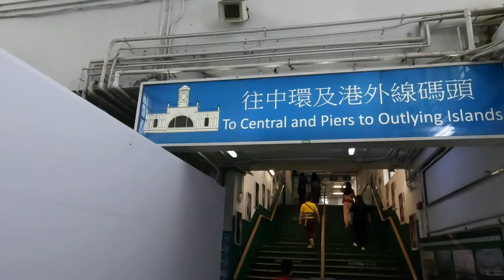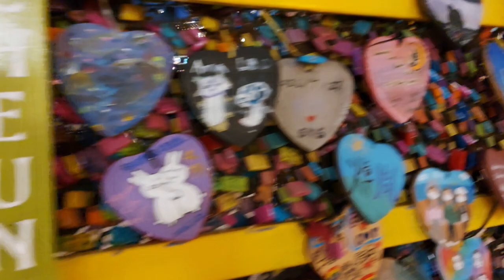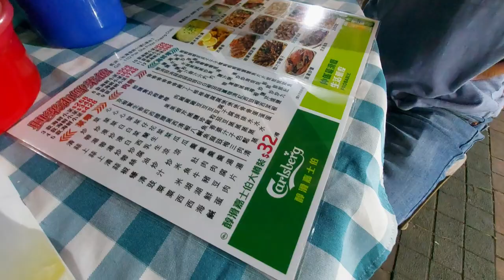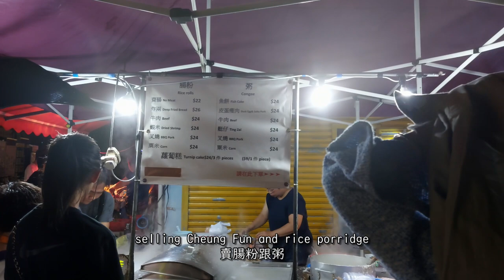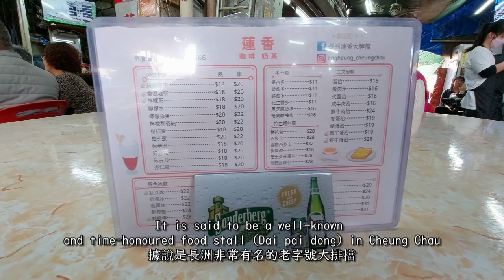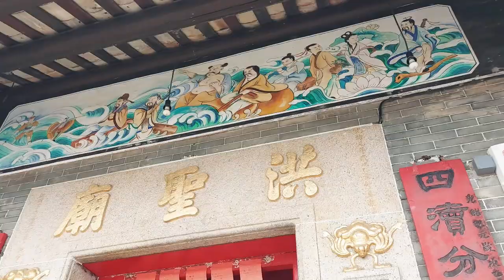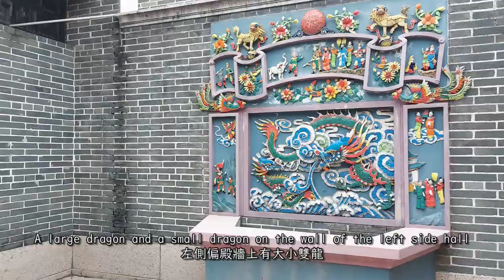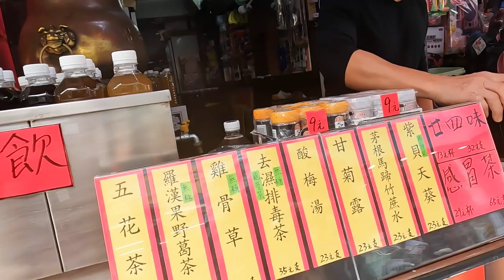HONG KONG #2 長洲島 Cheung Chau Ep.1 :::: 漁港海鮮晚餐、在地早餐蓮香咖啡、碼頭前大魚蛋、一級歷史建築物北帝廟 、搭渡輪到長洲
您現在收看的是，香港人的台灣好媳婦遊香港記事 :D
長洲島有分上下集喔，下集是張保仔洞!

00:00 Intro
00:34 天星小輪 | Star Ferry
01:50 新渡輪 | Sun Ferry
02:48 荔枝酒店 | Lychee Sunset Hotel
04:20 北社海傍路 | Pak She Praya Road
04:42 興樂菜館 | Hing Lok Restaurant
05:05 港式洗餐具秀 | Hong Kong-style tableware washing show
07:40 長洲街市 | Cheung Chau Market
08:13 蓮香咖啡 | Ling Heung Cafe
09:28 天福亭 | Tin Fook Pavilion
10:19 洪聖廟 | Hung Shing Temple
1121 玉虛宮 / 北帝廟 | Yuk Hui Temple / Pak Tai Temple
12:43 Love lock
13:06 長洲大魚蛋 | Cheung Chau big fish balls
13:43 感冒茶 | Cold-relieving tea
14:08 芒果糯米糍 | Mango glutinous rice dumpling